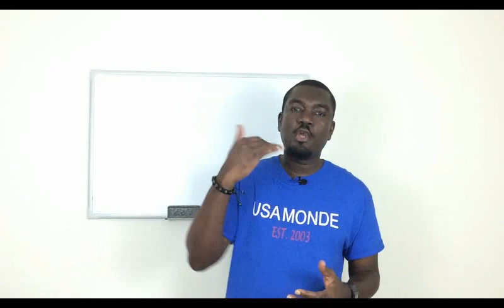THIS IS WHAT HAPPENS IF YOU DON'T REPLY TO NVC ON TIME (IMMIGRANT VISA)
When you file for i-130 petition and it's approved, you case will move to NVC which will send you instructions letter and the next step. Sometimes people don't start the process right away until 2 or 3 years later. In this video i talk about what will happen if you don't apply for your immigrant visa on time. I hope you will find the video helpful and thank you.